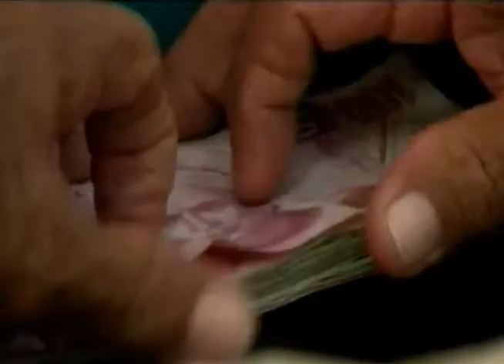En 90 años, nada tan agresivo como el narco; cuida a Cancún por interés económico